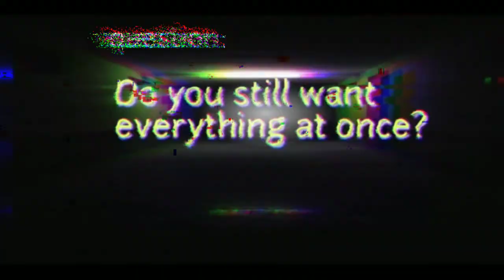[QUESTION]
DO YOU STILL WANT EVERYTHING AT?

[Mirror House]